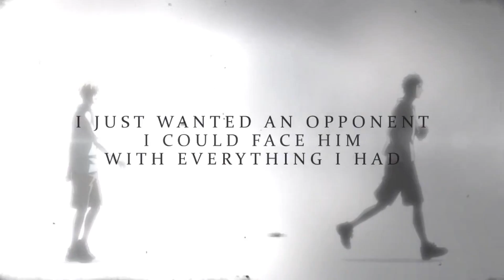Top 10 - Kuroko no Basket - AMV´s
You have chosen it and here it is, it was not exactly easy to pick out my favorites from all of Amv's but I made it.